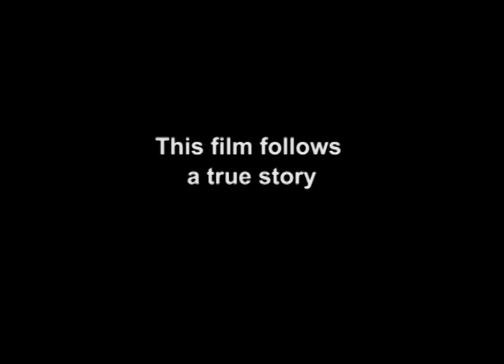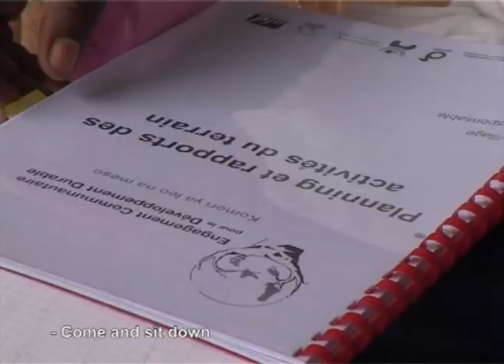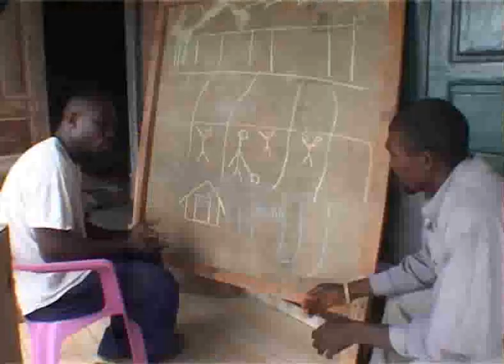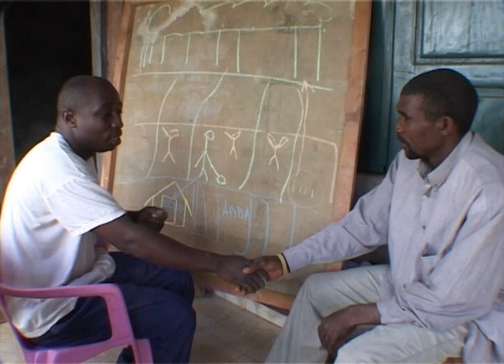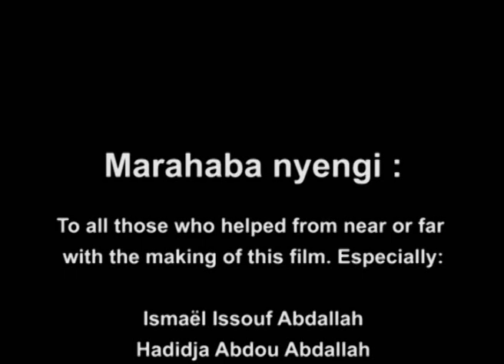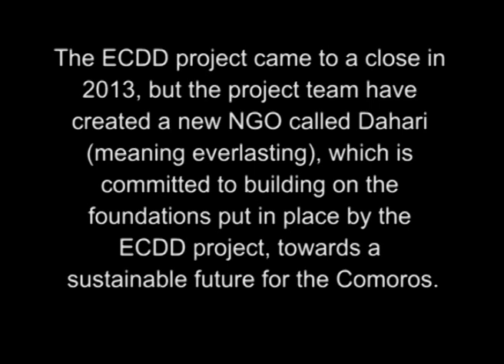Hadisi Ya Ismael - English subtitles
The film Hadisi ya Ismaël was conceived to attract young people from the island of Anjouan to invest in sustainable agriculture. It follows the true story of one of the beneficaries of the ECDD project, Ismaël, who gave up on his attempts to make it to the nearby French-controlled island of Mayotte, and instead sought ECDD's help to make a living from agriculture. The film was released at the end of 2012 and won the second prize at the inaugural Comoros International Film Festival. This version subtitled in English was released in February 2014.